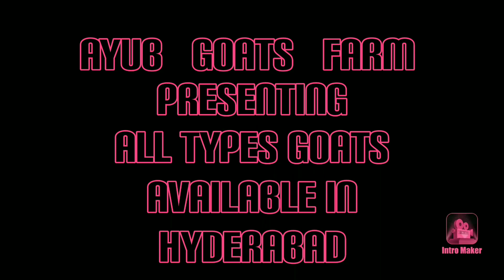9030916624 ayub Bhai kids potla and onugle for sale in hyderabad